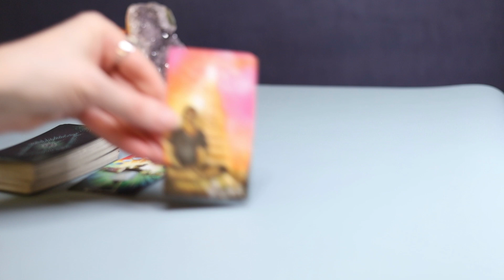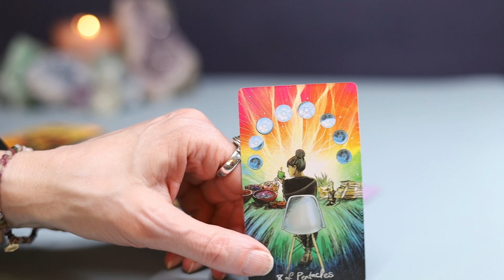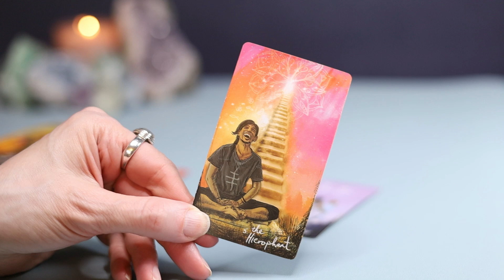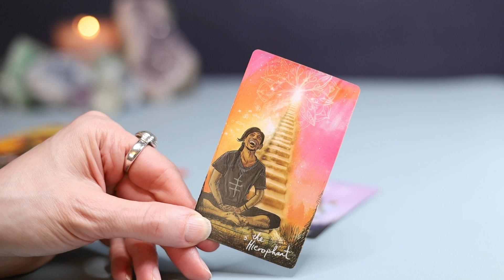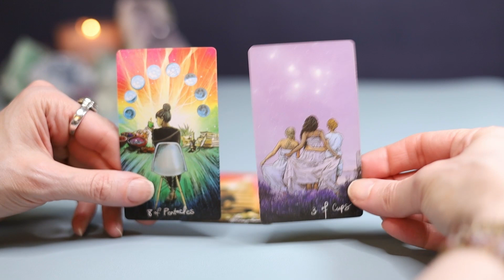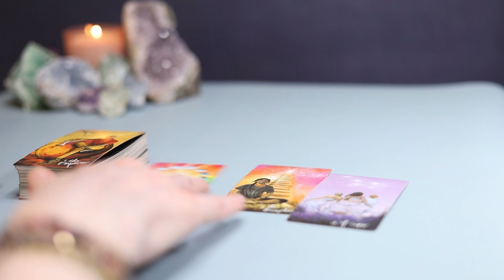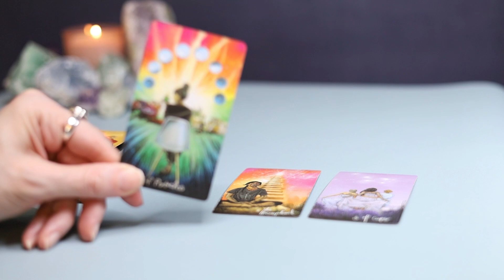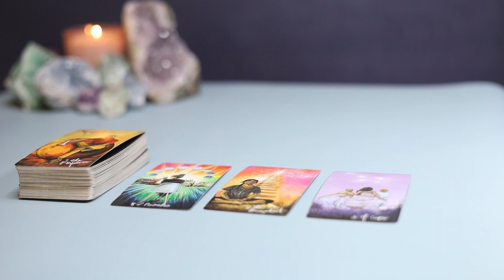Aries - Like A Boss - Tarot Time: March Into April 2024 Tarotscopes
Aries, welcome to Tarot Time! This collective reading is general and may not vibe in its entirety, so just take the nuggets that resonate.

THE STUFF STUFF:
In this reading, I am using the Light Seer's Tarot deck

THE LEGAL STUFF:
This tarot video is for comfort, inspiration and entertainment purposes only. Bohemian Path Tarot is not responsible for how a viewer chooses to apply the content.